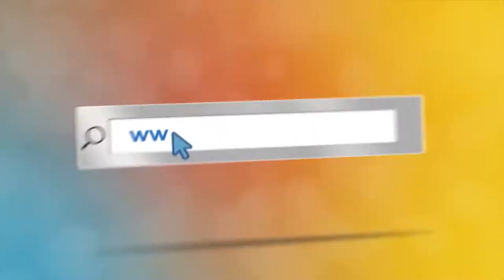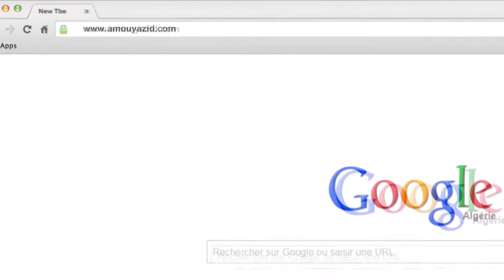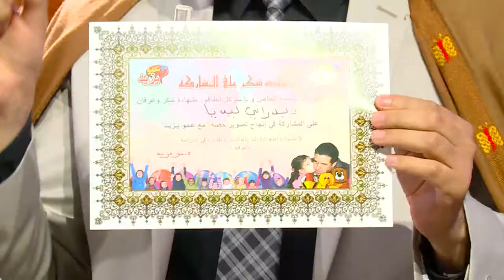مع عمو يزيد الحلقة 12 الموسم 05 ل 12 نوفمبرالمولد النبوي Amou Yazid EP12 S05 du 12 novembre 2019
مع عمو يزيد الحلقة 12 الموسم 05 ليوم 12 نوفمبر 2019 خاصة بالمولد النبوي الشريف
Amou Yazid EP12 S05 du 12 novembre 2019 dédiée au Mawlid Enabaoui Echarif